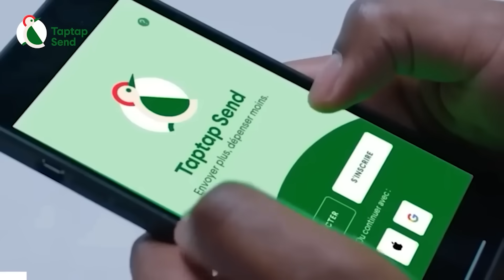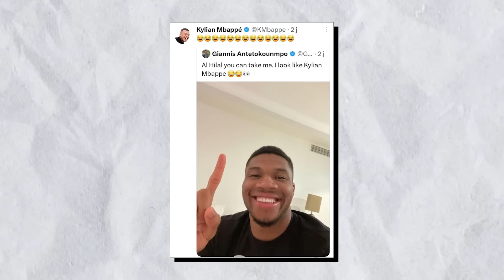مبابي سيذهب للسعودية مقابل مليار دولار !؟ MBAPPE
TAPTAP (Tsefto lflous l maroc b a9al taman)